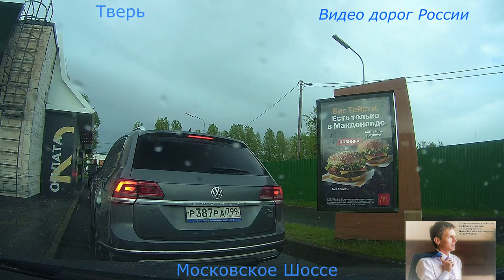Москва Тверь Москва серия 4